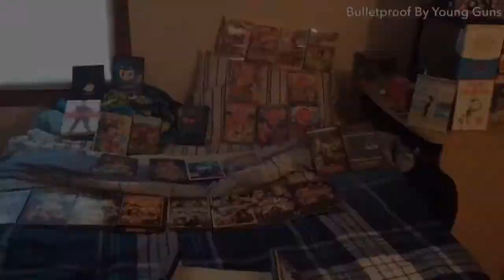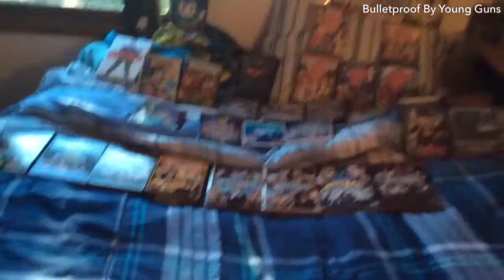L Reviews: iCarly iSaved Your Life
Copyright Goes To Viacom